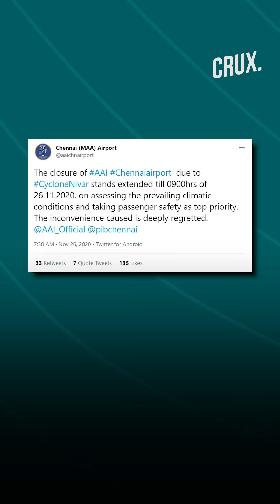Nivar Cyclone IMD Says Danger Still Not Over As The Cyclone Weaken To 'Severe Cyclone'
Severe cyclonic storm ‘Nivar’ made landfall near Puducherry around 2330 on Nov 25. Wind speed of up to 145km/hr was recorded. However, IMD officials said the threat still remains high. Trees and electric poles were uprooted in several parts of Chennai and Puducherry